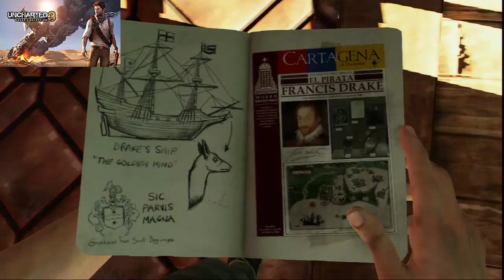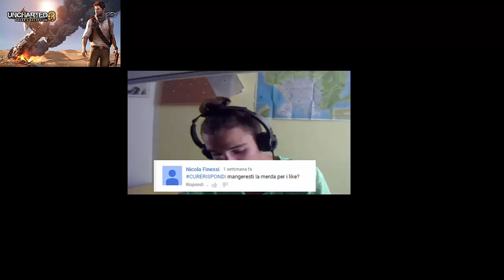uncharted 3 - Gameplay Walkthrough Let's play ITA #1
Bella a tutti ragazzi eccoci immersi in questa nuova avventura
LINK UTILI